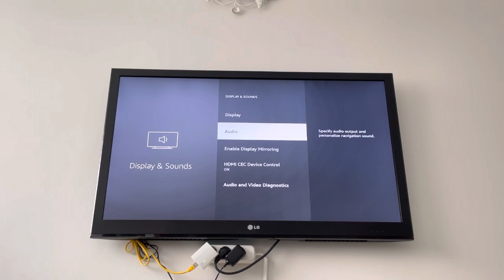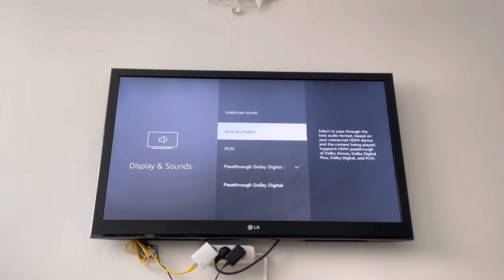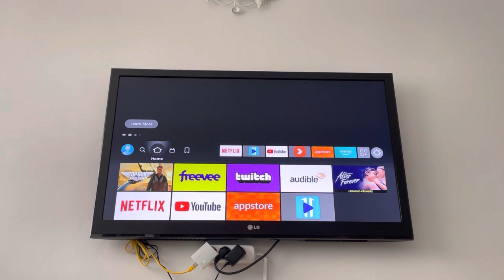Amazon Fire 🔥 Tv Stick Ses sorunu nasil giderilir NO SOUND Iptv türkce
Merhaba Arkadaslar,

Amazon Fire Tv Stick turkiye de yeni yeni kulanılmaya başlanıyor.

Maalesef bazen ses problemi oluyor.